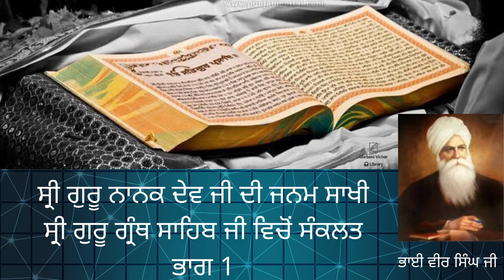Sri Guru Nanak Dev Ji Di Janam Sakhi, Guru Granth Sahib ji vicho sankalit part 1 Bhai Veer Singh Ji